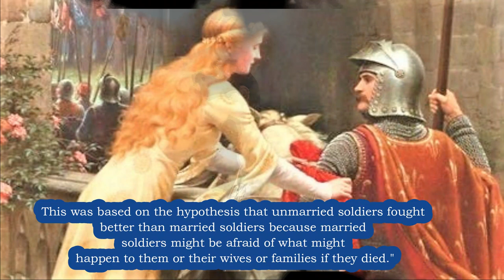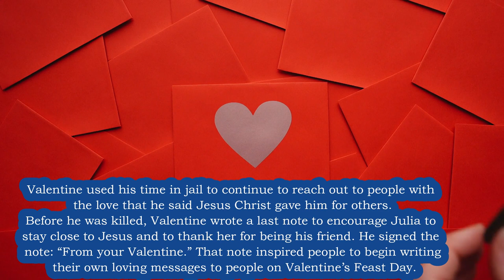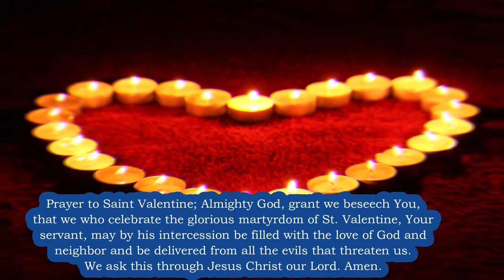St Valentine Biography - History of Saint Valentine - Story of St. Valentine Patron of Love - HD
Please SUBSCRIBE - St Valentine Biography - History of Saint Valentine - Story of St. Valentine Patron of Love and Marriage - Who was St Valentine Explained with Prayer - Saint Valentine Feast Day February 14